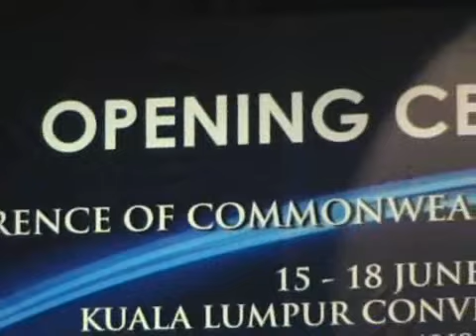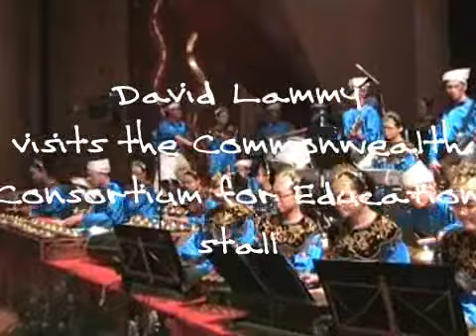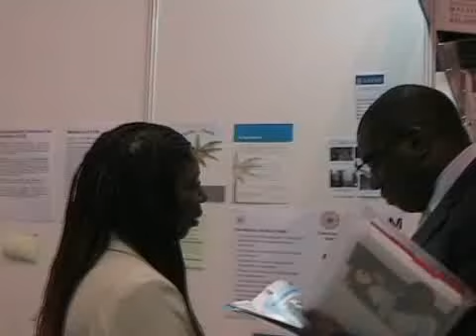17th. CCEM in Malaysia, 2009